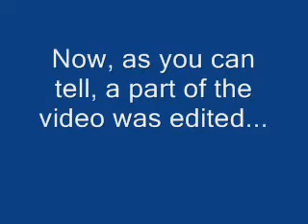Halo 2 hidden 5th room...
in the crappy map...foundation